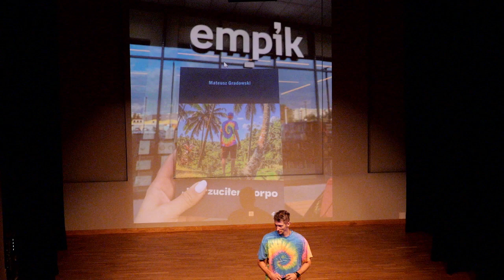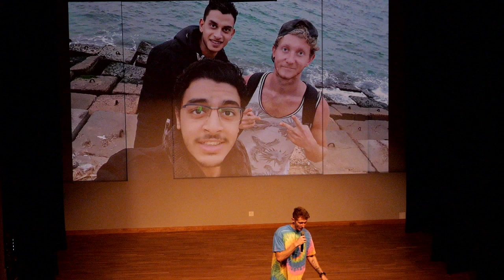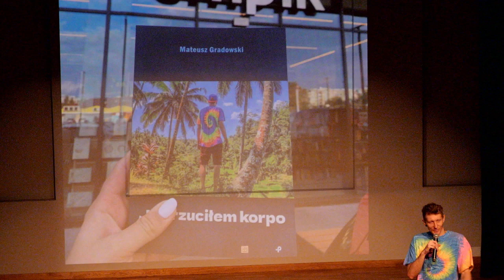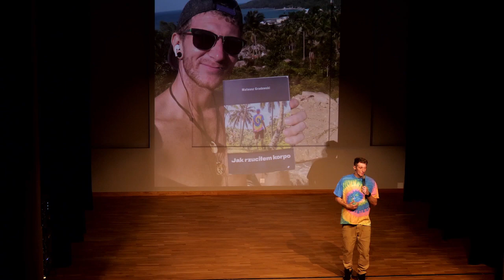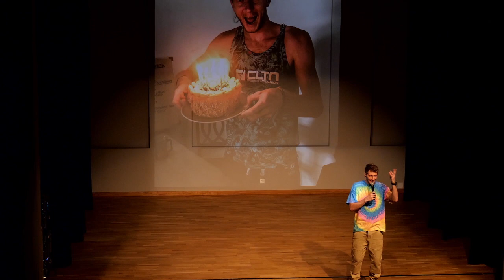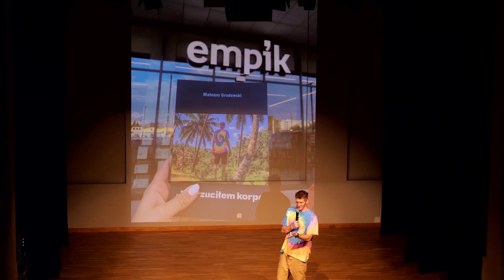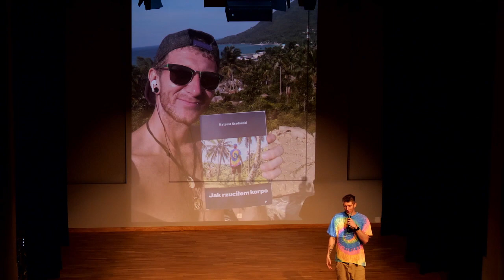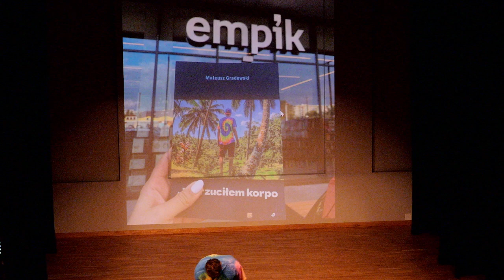Świat jest piękny, ten daleki, ale też i bliski nas. Spotkanie z Mateuszem Gradowskim